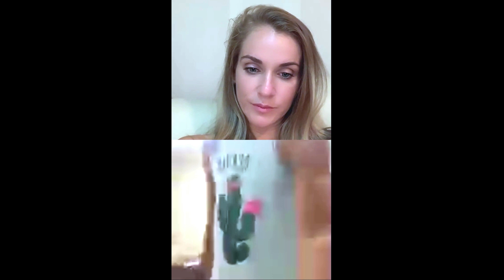РазборЭлементов Instagram @ekaterinapirozhkova rg 10 10 2020